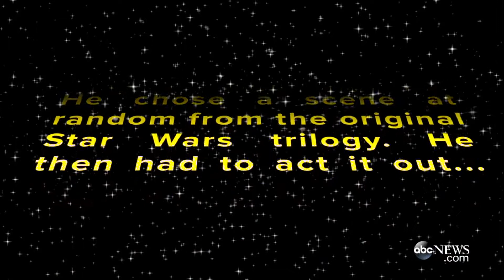Star Wars’ John Boyega auditions for Yoda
We grabbed the incredible John Boyega and asked him to audition using an iconic scene from the Star Wars trilogy!!